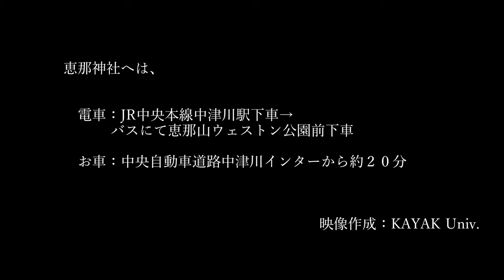恵那神社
岐阜　中津川にある恵那神社です。
恵那神社は、天照大御神の胞衣（胞衣：へその緒）を納めた事に由来し、
古くは、恵那山全体を信仰の対象としていました。
現在では、恵那山の麓にある恵那神社を里宮、
恵那山山頂の恵那神社を奥宮としています。
天照大御神伝説の残る恵那神社、是非一度訪れて見て下さい。